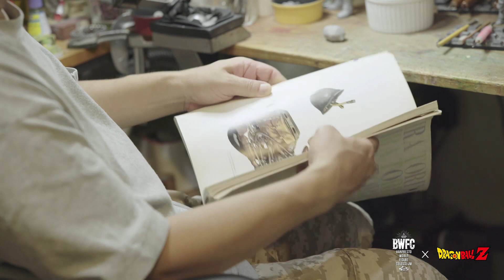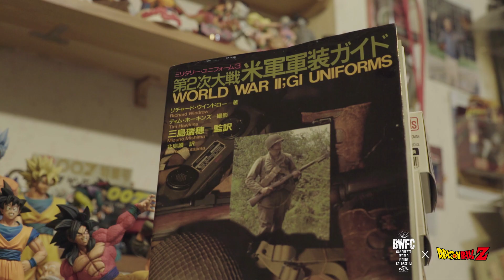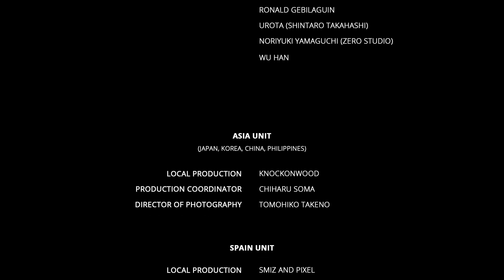BWFC2018 FULL Episode 07 - "We Want YOU! Goku" featuring Hiroyuki Nakazawa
Praised by his colleagues as THE best when it comes to turning Toriyama's world into 3-dimensional figures, Hiroyuki has a lot to prove for his home country of Japan. What will this experienced veteran bring to the BWFC in 2018?

Featuring: Hiroyuki Nakazawa
Producers: Mike McNamara, Chiaki Yanagimoto
Executive Producers: Norihiko Sakata, Yuichi Kamura
Local Production: Knockonwood
Production Coordinator: Chiharu Soma
DP: Tomohiko Takeno
Editors/VFX: Weiyang Li, Mengfang Yang, Yoyo Li